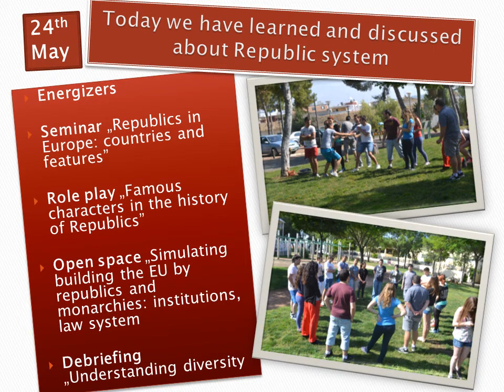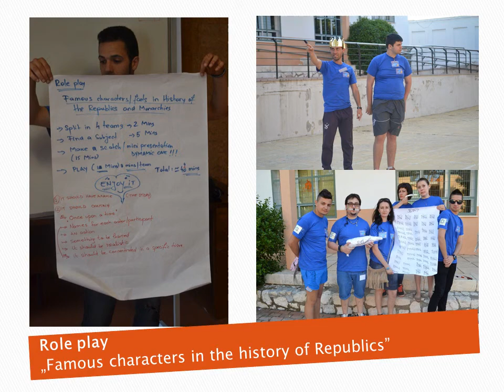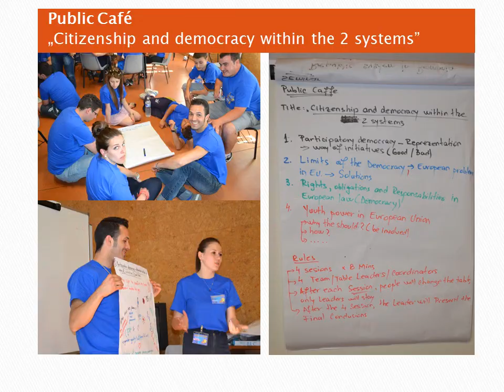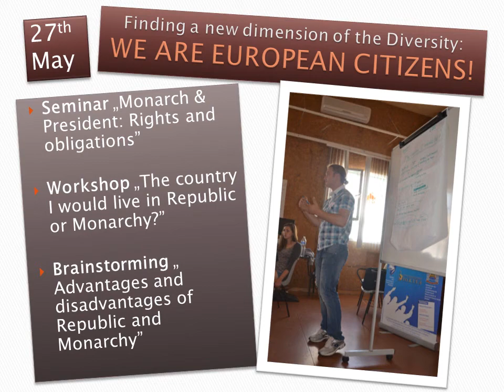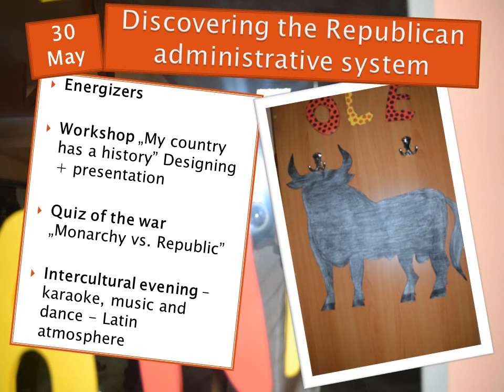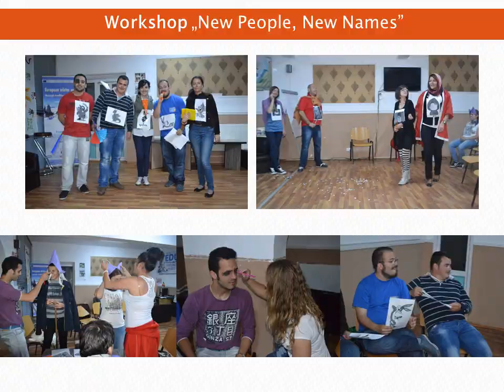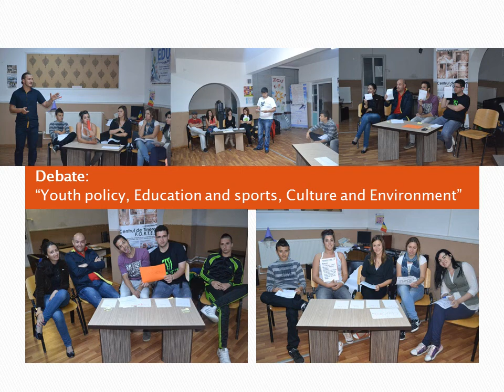EURAM (European Union Republic and Monarchy) Official movie - 1.3. YiA project - FORTES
This is the Official movie of European Union Republic and Monarchy financed by European Comision through "Youth in Action" Programme, Action 1.3. Democratic Participatory.

Project details:
Partners:
1. F.O.R.T.E.S - Romania
2. Ramnicu Sarat Municipality -- Romania
3. Delegación de Juventud -- Ayuntamiento de Puente Genil, Spain
4. Mesa Local de la Juventud Puente Genil, Spain

Dates:
01 january 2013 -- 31 october 2013 (Full period)
22 - 28 may 2013, Puente Genil, Spain
29 may -- 04 June 2013, Ramnicu Sarat, Romania

Target group: 24 youngsters from Romania and Spain
Location: Puente Genil, Spain -  Ramnicu Sarat, Romania